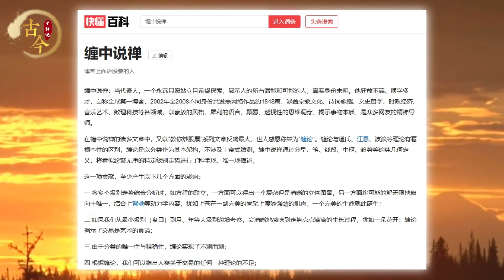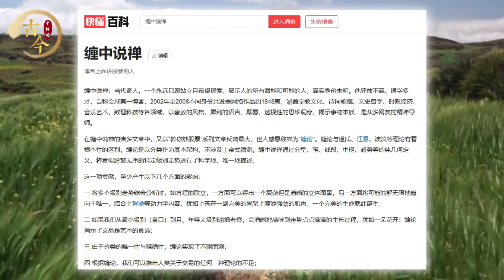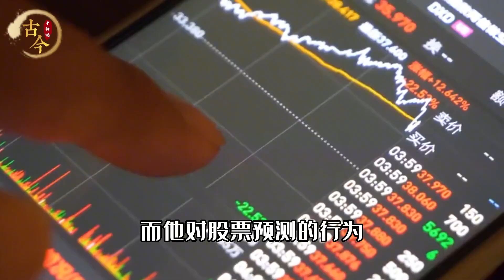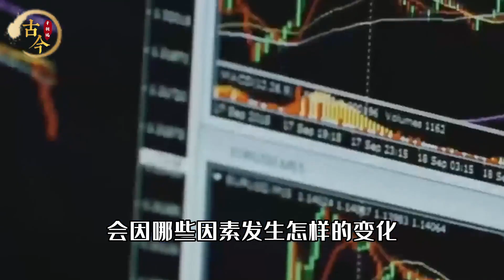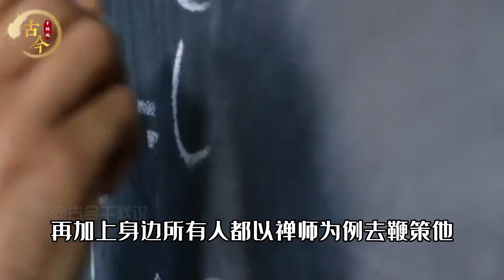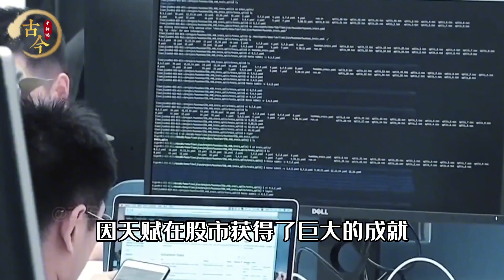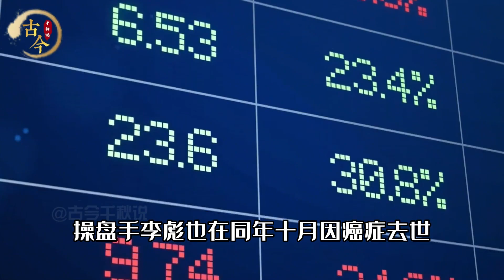神秘禪師李彪：用術法判斷股票走向，精通道法卻難逃因果？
No.5 | 密宗高僧肉身圓寂，散發出耀眼光芒，難道羽化成仙真的存在？

投資